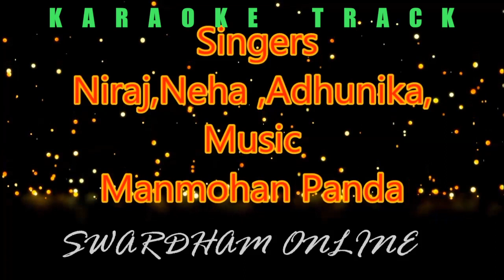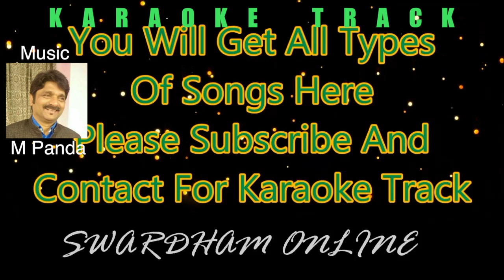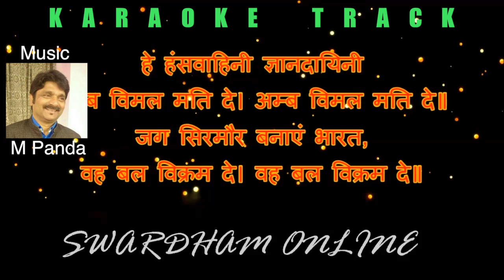he hansawahini MINUS Track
WE HAVE A LARGE NUMBERS OF SONGS FOR  SCHOOL CHILDREN